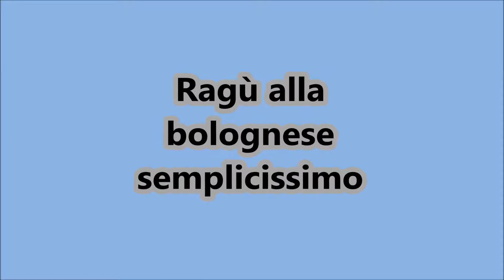Ragù alla bolognese semplicissimo